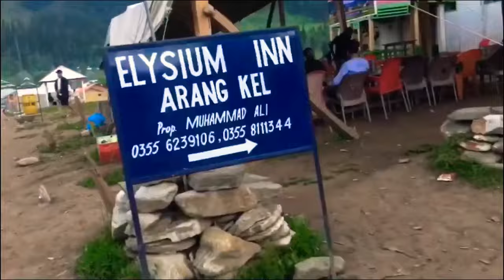Kel to Arangkel kashmir || Kashmir VLog | Khana badosh | Farooq Malik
Kashmir is the beautiful part of Pakistan. Arangkel is the very beautiful place of Kashmir